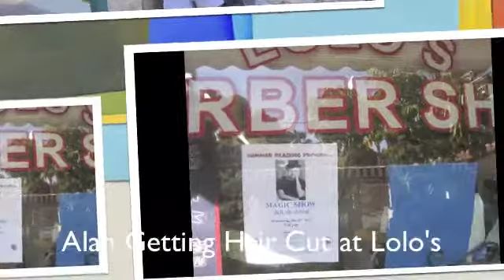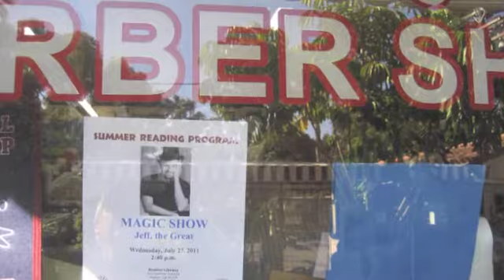Catalina Trip July 25, 2011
Catalina, Catalina Island, Avalon, Long Beach, Avalon Harbor